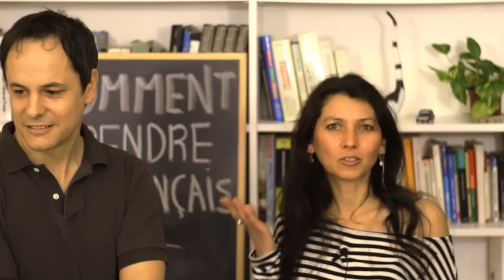COMMENT APPRENDRE LE FRANÇAIS - Les conseils de Noemi, polyglotte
Aujourd'hui, Noemi, qui parle 4 langues, nous donne des conseils sur : comment apprendre le français !